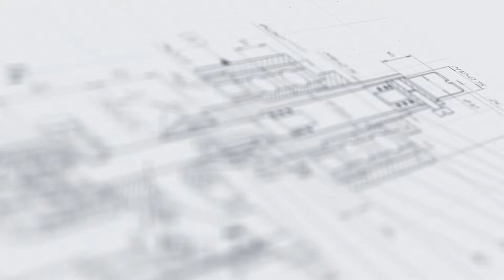Линия розлива питьевого йогурта в ПЭТ-бутылки укупорки и этикетировки «МАСТЕР»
В данном видео показана работа линии розлива питьевого йогурта в ПЭТ-бутылки укупорки и этикетировки «МАСТЕР»

Описание:

Высокопроизводительная линия «МАСТЕР» - это ультратехнологичный современный фасовочно-упаковочный комплекс полного цикла, разработанный с учетом всех особенностей розлива молочных продуктов в ПЭТ-бутылки. Линия оснащена 12-сопельным поршневым дозатором с вместительной емкостью для продукта и защитным ограждением в зоне дозации. Объем розлива регулируется в широком диапазоне — от 100 мл до 1 л.

Инновационной особенностью данной машины является наличие двухпоточной станциии укупорки и этикетирования. Каждый поток оснащен забивщиком, укупорочной головкой под закрутку винтовых крышек и аппликатором этикеток с системой обкатки. Данное конструктивное решение позволяет существенно увеличить скорость работы. Для автоматизации подачи крышек в зоне укупорки установлены виброориентаторы. Линия изготовлена из качественных материалов и оснащена прогрессивной системой настройки и контроля.

С более подробным описанием а также характеристиками данного оборудования Вы можете ознакомиться на нашем сайте по ссылке